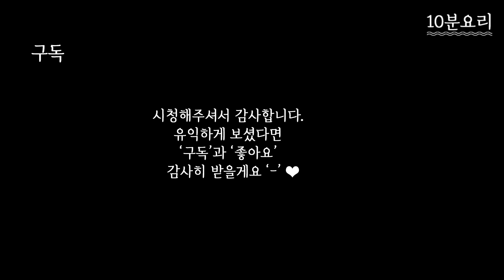초등학생도 쉽게 만드는 황금볶음밥 :: 달걀과 밥만 있으면 OK!!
이번에는 황금볶음밥을 만들어봤어요 : )
고슬고슬하니 너무 맛나더라구요 !
거기다 옛날소세지, 분홍소세지까지 구워서 욤욤~

✔재료
달걀2알, 밥1공기, 소금 0.5T스푼, 맛술 1스푼(맛술은 없어도 크게 상관없음)
* 소금 대신 진간장이나 굴소스1스푼 대체 가능

✔요리순서
1. 볼에 밥 1공기, 달걀 2알 섞어주기
2. 소금 티스푼으로 반스푼, 맛술 1스푼 넣기
3. 중간불에서 볶아주기(금방 볶아짐)

* 맛술은 없어도 되지만, 있으면 달걀 비린내를 잡아줘요.
* 가스레인지 사용 시, 조심조심!